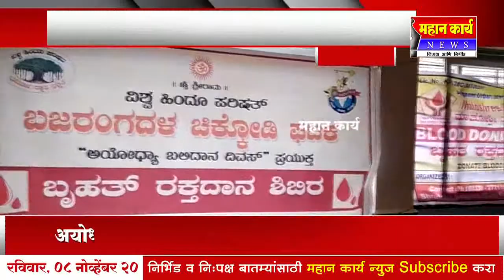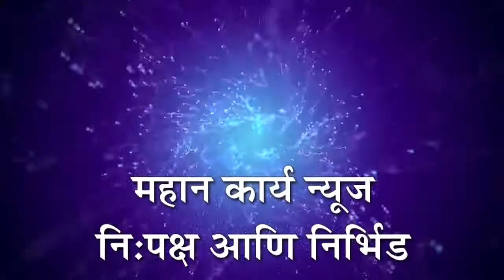अयोध्या बलिदान दिनानिमित्त चिकोडीत रक्तदान शिबीर